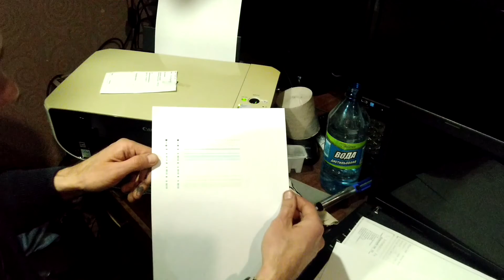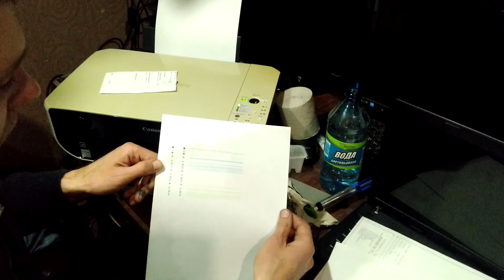Инновационный супер мега способ прочистки струйных картриджей и печатающих головок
Всё самое полезное для Вас:
То, что Вам точно будет полезно
Устройство для промывки печатающей головки
Набор для прочистки картриджей принтеров и МФУ фирмы HP (Hewlett Packard)